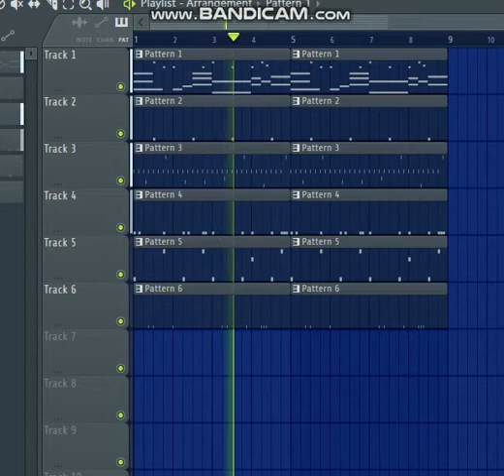Trapsoul_produced_by_Lau_Lecture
Hip hop genre